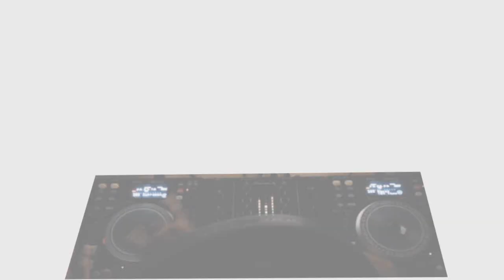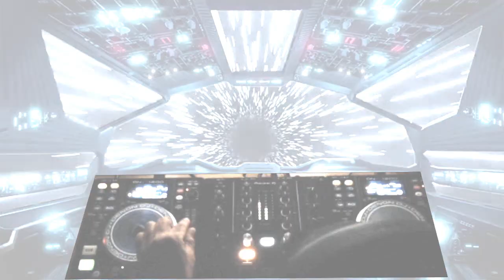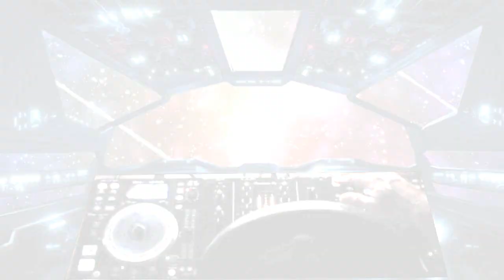UFO Cockpit /Hi Tech Psytrance Music Mix 205 to 208 BPM Future Music / Power Trance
In the Near Future , Life will be Fast , it is already Fast , But the Music is gonna be faster and More advanced. The Future is also now , the sound of the future is already here .From Uruguay

En un futuro cercano, la vida será rápida, ya es rápida, pero la música será más rápida y más avanzada. El Futuro también es ahora, el sonido del futuro ya está aquí. Desde Uruguay .

Em um futuro próximo, a vida será rápida, já é rápida, mas a música será mais rápida e avançada. O Futuro também é agora , o som do futuro já está aqui . Do Uruguai

In naher Zukunft wird das Leben schnell sein, es ist bereits schnell, aber die Musik wird schneller und fortschrittlicher sein. Die Zukunft ist auch jetzt, der Sound der Zukunft ist schon da. Aus Uruguay

В ближайшем будущем Жизнь будет Быстра, она уже Быстра, Но Музыка будет быстрее и Продвинутее. Будущее уже сейчас, звук будущего уже здесь. Из Уругвая.

Psytrance
Hi Tech
Dark Psy
Full On
Twilight
Goa
Psychedelic Trance Ambience Music UfO  Ovni